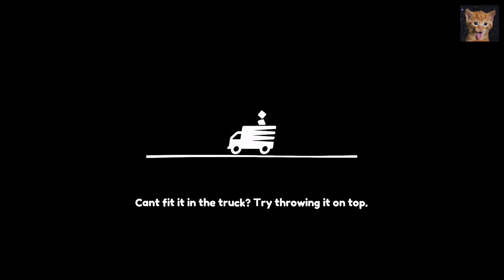Ghost Mansion! | Moving Out Episode #6